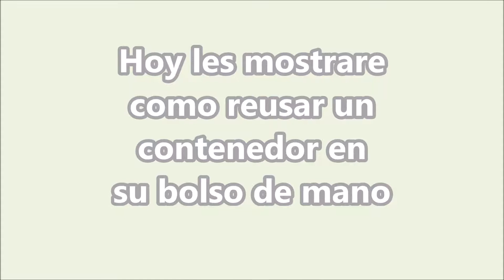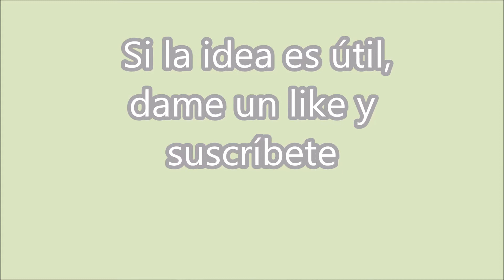ENVASE IDEAL PARA TU CARTERA: Que hay en mi bolsa de mano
Hola, hoy les enseñare como organizo mi bolso y como reusar un envase para su loción de manos.